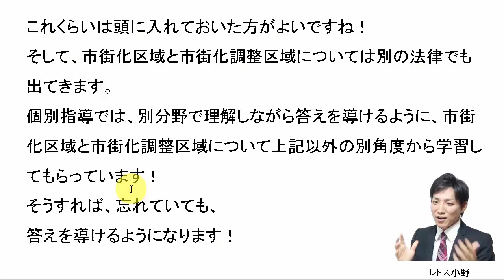【宅建過去問】9月29日の３問【レトス小野】宅建過去問解説